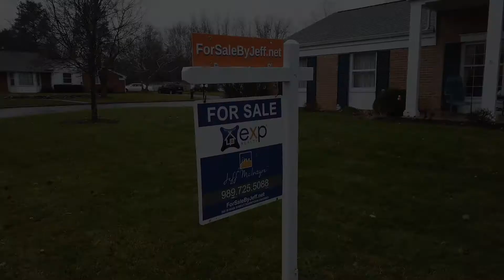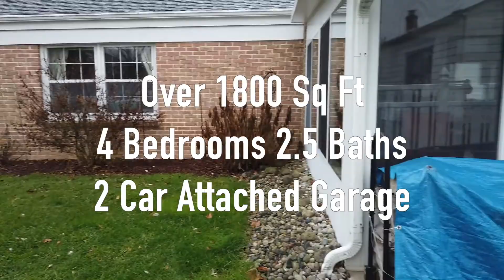1516 Alturas Drive Buckley Subdivision Owosso, MI 48867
Stately and sprawling ranch nestled in Buckley Subdivision in the northwest corner of the City of Owosso.
Full of features that any discerning buyer is hunting for: Gorgeous kitchen, heated 3 seasons room, cozy fire-lit family room, classy formal dining, and a classic formal living space. Main floor laundry, cute and private back yard, and curb appeal that will make your friends jealous!
Four bedrooms, 2.5 baths, 2 car attached garage, and a look and feel that is classy, comfortable,spacious, stylish, and perfect for your next home!